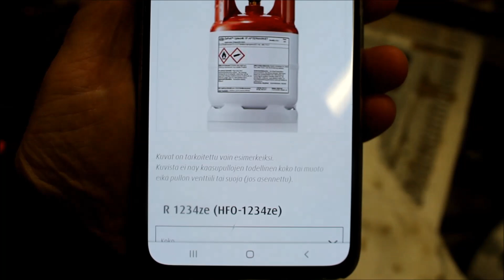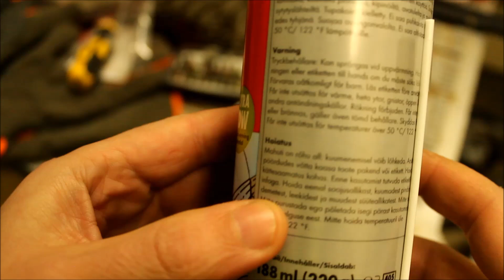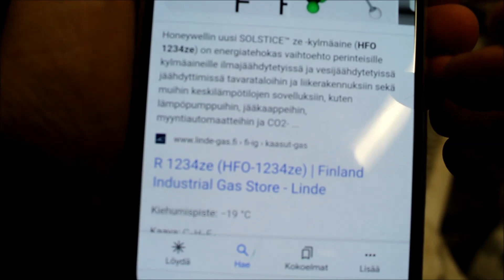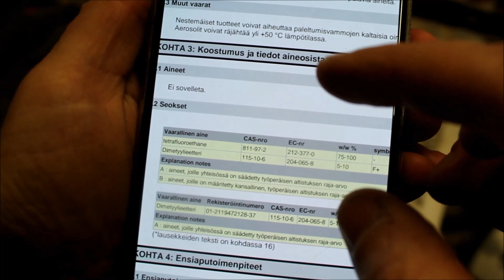WTF!? YMPÄRISTÖRIKOS! Vai onko sittenkään...? Kylmäaineista juttua.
Kylmäaineiden laskeminen ilmaan on ympäristörikos. VAI onko?